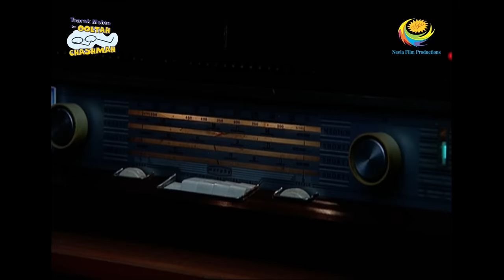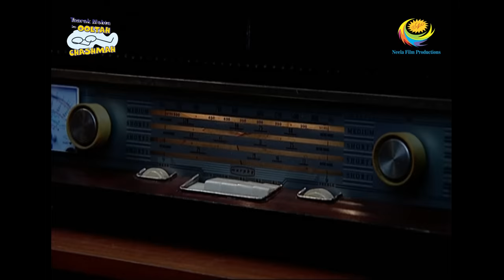Taarak Mehta Ka Ooltah Chashmah - Episode 1261 - Full Episode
Episode 1261:
Bhide tries to fix the radio. Jetha thinks that he is crazy and doesn't know how to fix the radio. Bhide is very stubborn and doesn't wanna sleep till he fixes the radio. Will Bhide fix the radio?